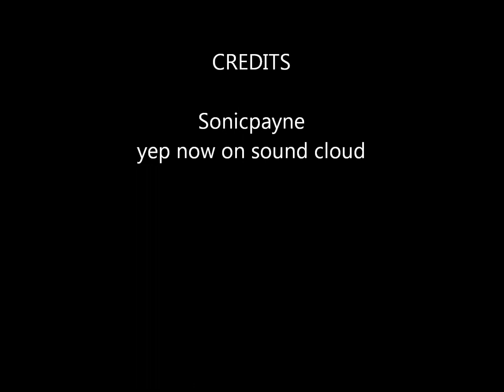sonic in tetris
just tetris now on sound coud